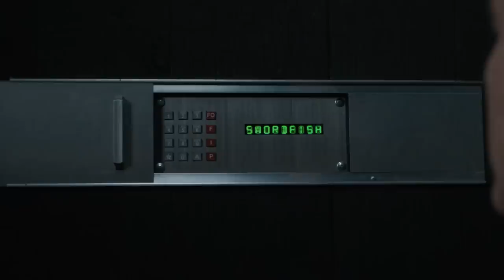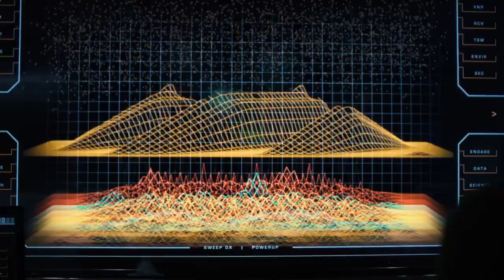Simmons Has a Big Secret - Marvel's Agents of S.H.I.E.L.D.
As Agent Sousa (guest star Enver Gjokaj) tries to adjust to the 1970s, Simmons (Elizabeth Henstridge) and Deke (Jeff Ward) discuss Fitz and their potentially vanishing future -- and it turns out Simmons has a big secret. From 'A Trout in the Milk,' season 7, episode 5 of Marvel's Agents of S.H.I.E.L.D. Watch Marvel's Agents of S.H.I.E.L.D. WEDNESDAY 10|9c on ABC, streaming, on demand, and Hulu.